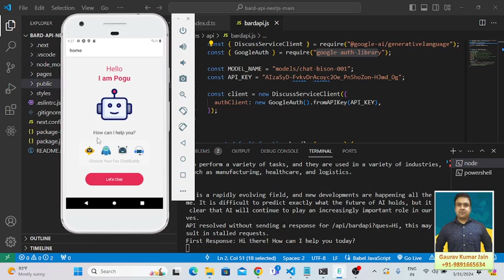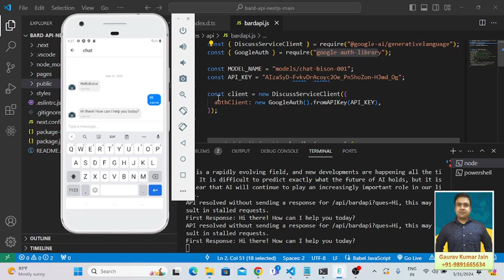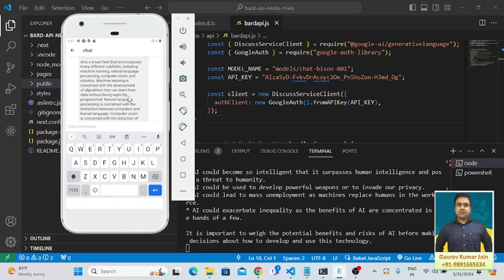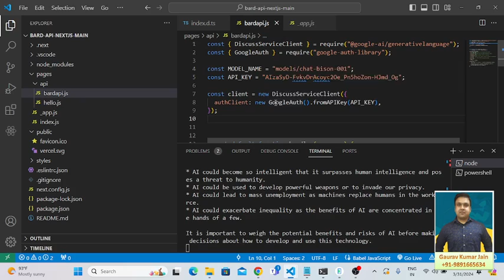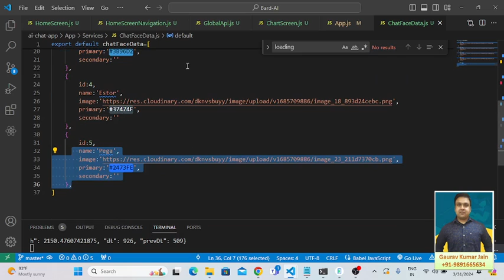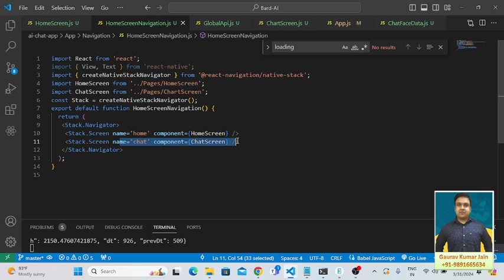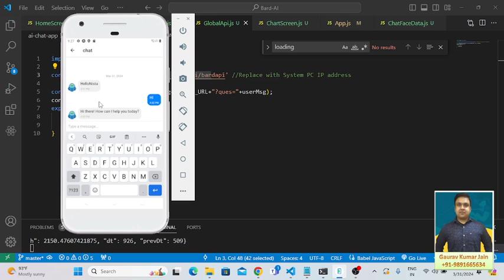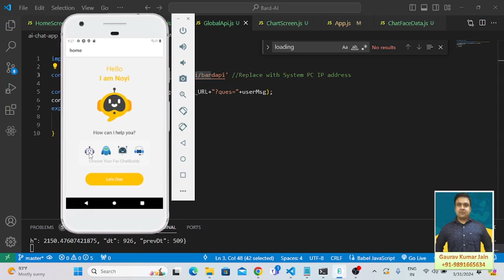Building a Smart Chatbot App with React Native and GPT-3 | Step-by-Step Tutorial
Welcome to our tutorial on building a powerful chatbot app using React Native and OpenAI's GPT-3! In this step-by-step guide, we'll walk you through the process of creating an intelligent chat interface that can understand and respond to user input in natural language.

🔥 Get ready to dive into the world of artificial intelligence and mobile development as we combine the versatility of React Native with the cutting-edge capabilities of GPT-3.

⚙️ What You'll Learn:

Setting up your React Native environment.
Integrating the OpenAI GPT-3 API.
Designing the user interface for our chatbot app.
Implementing message parsing and response generation logic.
Enhancing the chatbot's understanding and responses through training.
🚀 Whether you're a seasoned developer looking to explore AI-powered applications or a beginner eager to delve into mobile app development, this tutorial is perfect for you. Join us on this exciting journey and level up your skills!

🎓 Prerequisites:

Basic knowledge of JavaScript and React Native.
An understanding of RESTful APIs.
A free or paid OpenAI API key.

React Native developers interested in AI integration.
AI enthusiasts keen on building practical applications.
Anyone looking to expand their skills in mobile app development and artificial intelligence.